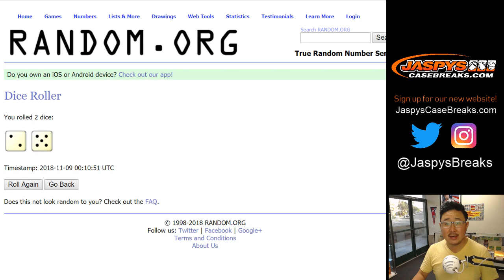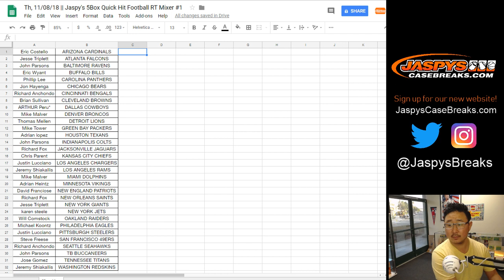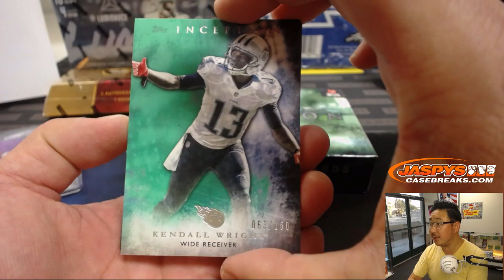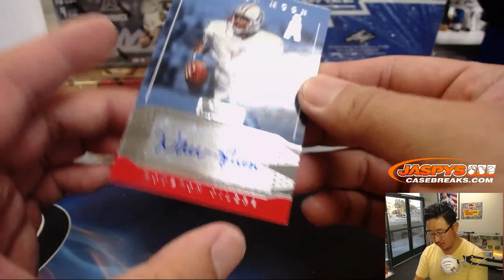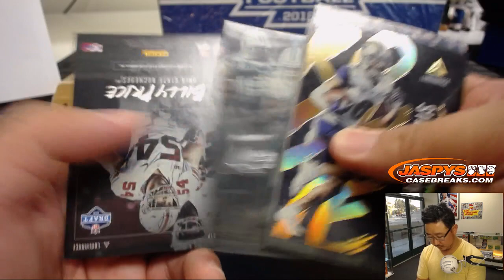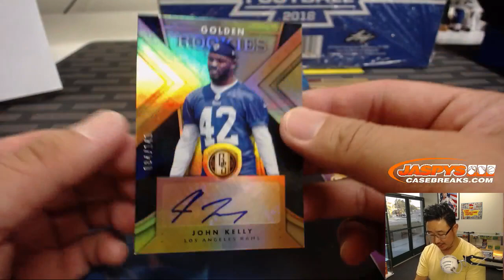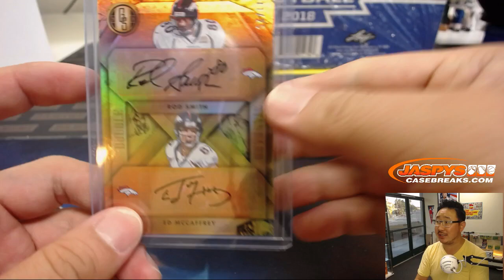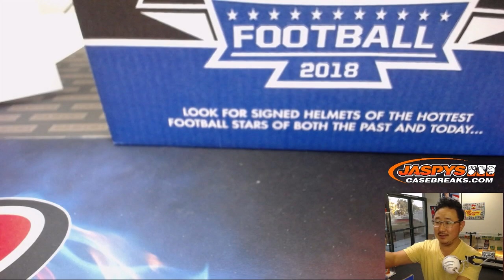Th, 11/08/18 || Jaspy's 5Box Quick Hit Football RT Mixer #1